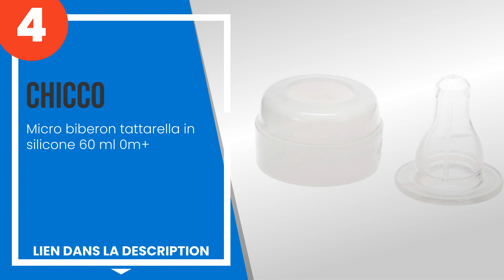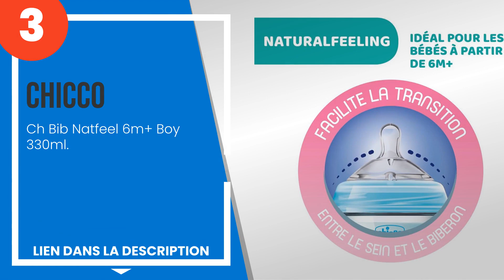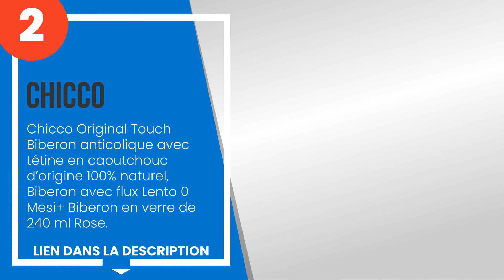Les 4 meilleurs biberons Chicco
1) Chicco Biberons Anticoliq... »
2) Chicco Original Touch Bib... »
3) Chicco - Ch Bib Natfeel 6... »
4) Chicco - Micro biberon ta... »

✋ Voici les 4 meilleurs biberons chicco, disponibles sur le marché.

00:00 - Introduction
00:28 - 4) Chicco - Micro biberon tattarella in silicone 60 ml 0m+
01:11 - 3) Chicco - Ch Bib Natfeel 6m+ Boy 330ml.
01:44 - 2) Chicco Original Touch Biberon anticolique avec tétine en caoutchouc d´origine 10...
02:21 - 1) Chicco Biberons Anticoliques avec tétine en Silicone, Beige, 1 unité (paquet de ...

➤ Toujours à la recherche de réductions? Rejoignez notre Chaîne Telegram pour recevoir des offres quotidiennes